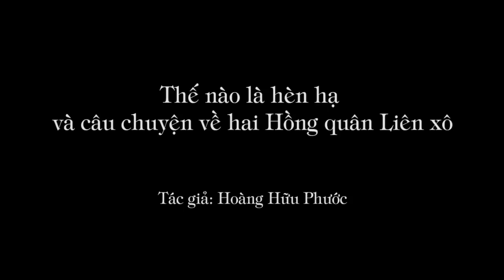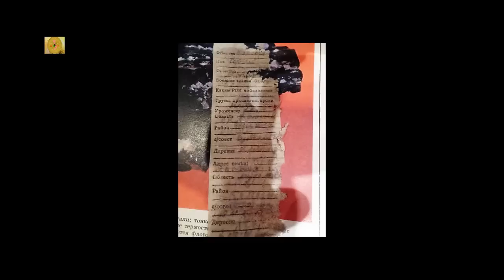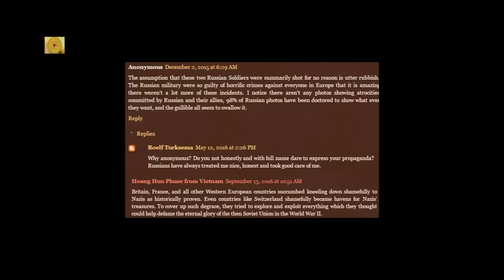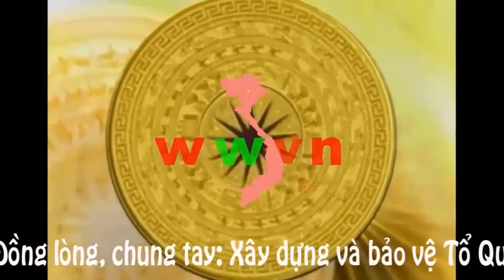633. Thế nào là hèn hạ và câu chuyện về hai Hồng quân Liên Xô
Thế nào là sự hèn hạ và câu chuyện về hai Hồng quân Liên Xô anh hùng